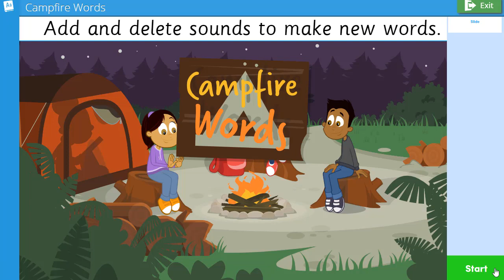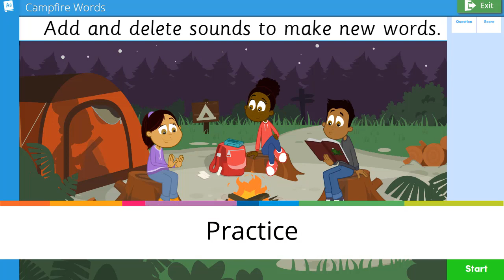Exact Path Content: Grade K Reading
Explore Exact Path content for kindergarten reading in this video sampling from the skill, Deleting and Adding Phonemes. Get a peek into the integrated lesson and practice structure to experience what elementary students will find as they meet their individual growth goals in Exact Path!